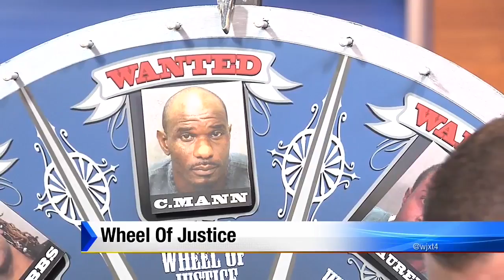Wheel of justice - Cornelius Mann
JSO needs your help getting wanted suspects off our streets.